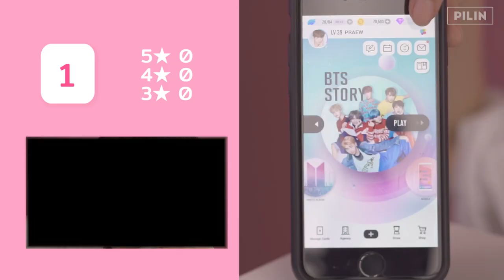BTS WORLD จ่ายเงินเปิดการ์ด 200 เพชร! จะได้การ์ด 5 ดาวมั้ย? | PILIN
ใครที่กำลังเล่น BTS WORLD แล้วจนการ์ด 5 ดาวขอให้ดูคลิปนี้ก่อน ก่อนตัดสินใจซื้อเพชรมากดเปิด

แพรวเป็นคนนึงที่ตั้งแต่เล่นมาพึ่งมีการ์ด 5 ดาวแค่ 2 ใบ การจะผ่านบทที่ 6 คือเป็นสิ่งที่ทำได้ยากมากกก มากกกจริงๆ แพรวเลยลองไปนั่งอ่านในทวิตดูว่าคนอื่นเค้าเป็นแบบเรามั้ย ทำยังไงกันบ้าง ก็เลยไปเจอมี่ต่างชาติจำนวนนึงที่เค้าคิดทฤษฎีขึ้นมาว่า ถ้าเราจ่ายเงินซื้อเพชร ให้ได้เพชร Paid gems มา แล้วเอาเพชรนั้นมาเปิด มันอาจจะเพิ่มโอกาสได้การ์ดดีๆ ให้กับเรารึเปล่านะ นั่นล่ะค่ะ เป็นที่มาของการทดลองในคลิปนี้ ว่าการที่ใช้เงินซื้แเพชร จะทำให้เรามีโอกาสได้การ์ดดีจริงมั้ย

** คลิปนี้ไม่มีการเผยแพร่เนื้อหาอะไรในเกมนะคะ เป็นการมาเปิดการ์ดให้ดูเฉยๆ เผื่อใครกำลังจะกดซื้อก็จะได้ดูเอาไว้ประกอบการตัดสินใจน้า **

จะได้ไม่พลาดเวลาอัพคลิปเนาะ

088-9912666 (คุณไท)